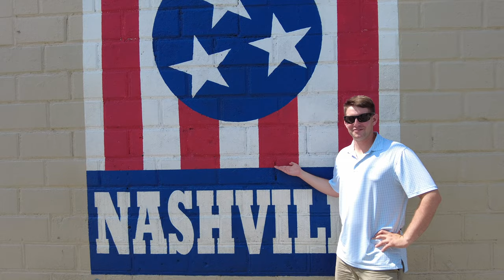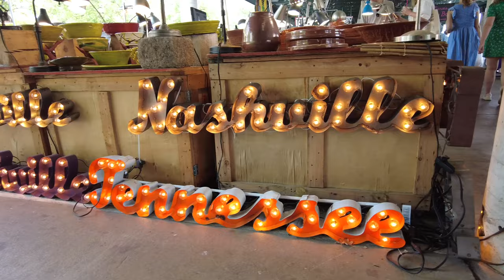Nashville Travel Guide | Don't do THIS in Nashville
From Honky Tonks on Broadway to singer-songwriters off the beaten path, a weekend in Nashville is hard to forget.

Follow Alexa on Instagram: @alexajadams
Follow Joshua on Instagram: @the.joshua.adams

Don't do THIS in Nashville